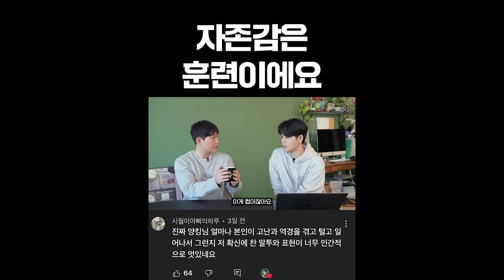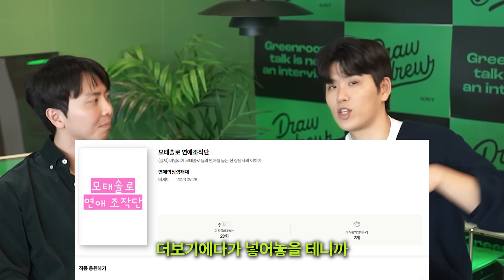이 세상에 나쁜 모태솔로는 없다. '연애를 통해 배운 것들'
넥스트 드로우앤드류 최종합격자 '박영채'님 모시고 이야기 나눠봤습니다.

💚드로우앤드류 신간 ‘FREE WAY 프리 웨이' 보러가기💙

(*개인 컨설팅 하지 않습니다. 개인적인 연락은 삼가해주세요. 감사합니다.)

연출: 성지PD @likeccrazy2